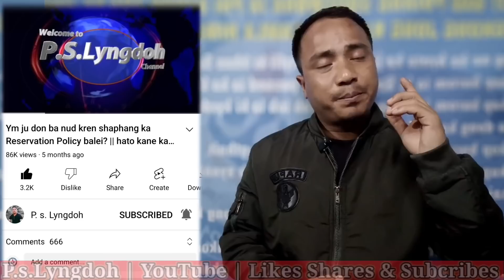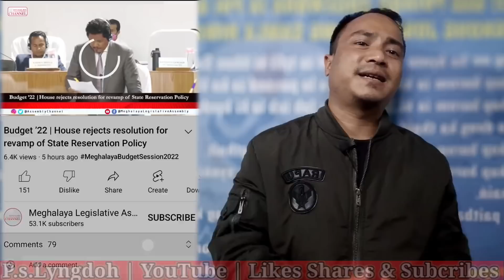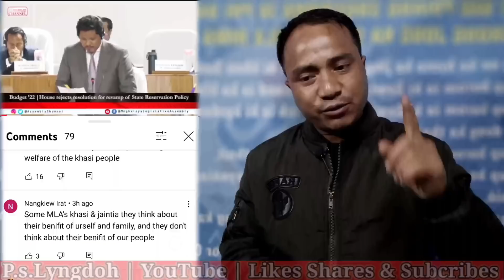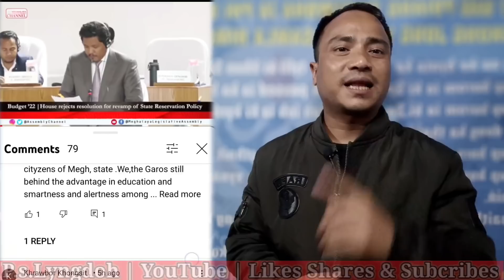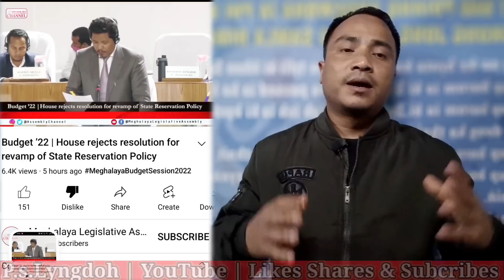hato ki matlah? hato ki kyllut? hato kim don ktien? hato tang biang ialade lahbiang? mano ban jubab?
Ka jing bym kyrshan lang ki 35 ngut ka long ka daw ban duh bad shah Weng noh iaka mat iatai halor ka reservation policy.